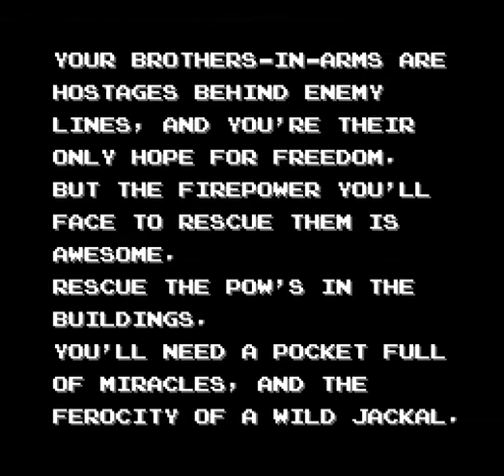Intro-Demo - Jackal (NES, USA)